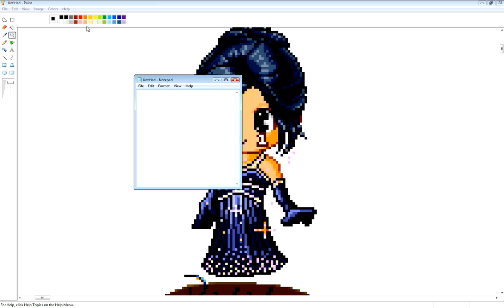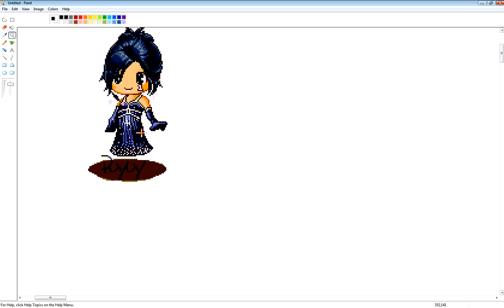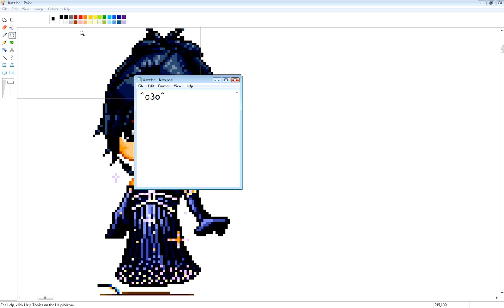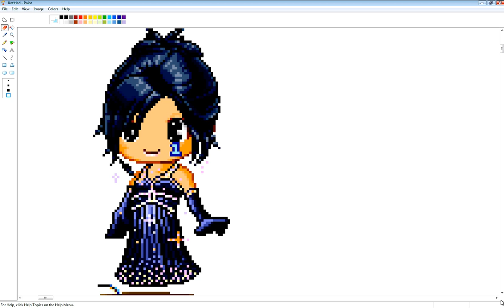:3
This is PuyuyAJ's video she wants me to give for u O.O